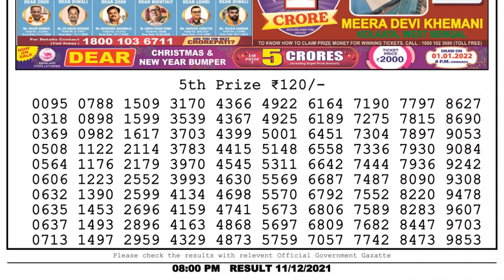Lottery Sambad Result 8pm 11.12.21 Nagaland State Lottery Result